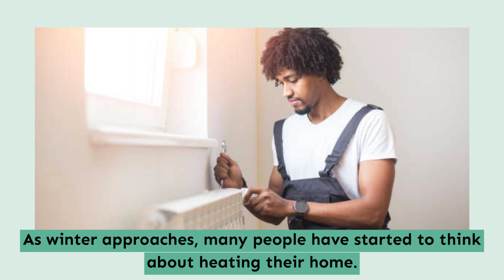Heating - Burnaby - Papa Plumbing Furnace Installation Burnaby - 17786014725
Papa Plumbing Furnace Installation Burnaby
5193 portland st
Burnaby, B.C. V5J 2R1

Our licensed heating experts are ready to keep your heating equipment in top working order this season, and for years to come, it's important to make annual heater maintenance a priority.

We provide heating service system repairs and replacements. We work with all types of water heaters, gas, electric or solar, or any kind of model your heater system is; our experienced and licensed plumbers will diagnose the leading issue and supply the simplest fix to get your plumbing operating again supplying you with quandary to be used. Regardless of how complex the matter is, our plumbers will arrive with all the necessary equipment and tools to repair your heater.

Just like any appliance, your water heater demands regular updating and maintenance to run smoothly. Plus, regular care ensures you enjoy your water heater for years to come. If it’s time to get a tune-up, contact our team. Or, if your water heater isn’t functioning at the level you’ve come to expect, give us a call. We offer water heater repairs that will get your system back in business in no time

We are ready to deal with all your commercial & residential heating systems requirements, from supplying and fitting new to repairing and maintaining existing equipment. Whether you need emergency heating repairs or routine heating system maintenance, our specialists are ready and qualified for any issue.

heating pad in Burnaby
heating and cooling in Burnaby
geothermal heating in Burnaby
sunbeam heating pad in Burnaby
heating in Burnaby
plumbing repair parts in Burnaby
plumbing repair near me in Burnaby
plumbing repair cost in Burnaby
plumbing repair tape in Burnaby
plumbing repair kit in Burnaby
plumbing near me in Burnaby
plumbing in Burnaby
plumbing services in Burnaby
plumbing emergency in Burnaby
plumbing companies near me in Burnaby
plumbing companies in Burnaby
plumbing 24 hours in Burnaby
plumbing repair in Burnaby
plumbing jobs in Burnaby
plumbing jobs near me in Burnaby
plumbing near me cheap in Burnaby
plumbing nearby in Burnaby
plumbing near me now in Burnaby
plumbing 24/7 in Burnaby
plumbing inspection in Burnaby
plumbing inspector in Burnaby
plumber in Burnaby
plumbers in Burnaby
plumbing contractors in Burnaby
commercial plumbing in Burnaby
24 hour plumbers near me in Burnaby
residential plumbing in Burnaby
Residential Plumbing Services in Burnaby
Commercial & Industrial Plumbing Services in Burnaby
emergency plumbing in Burnaby
plumber near me in Burnaby
emergency plumbing near me in Burnaby
plumbing services near me in Burnaby
local plumber near me in Burnaby
emergency plumbing services in Burnaby
24 hour plumbing emergency in Burnaby
emergency plumbing services near me in Burnaby
24 hour emergency plumbing repair in Burnaby
plumbers near me now in Burnaby
plumbing services 24 hours in Burnaby
plumbers near me reviews in Burnaby
plumber near me open now in Burnaby